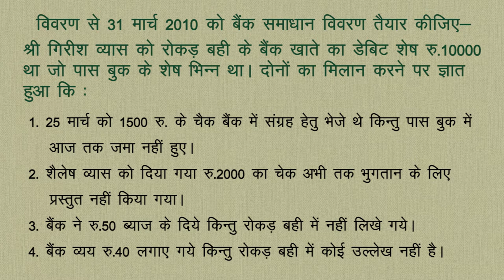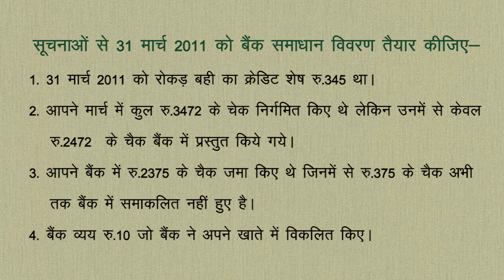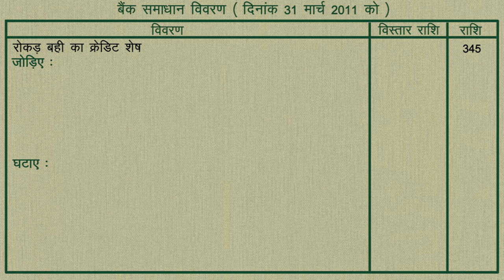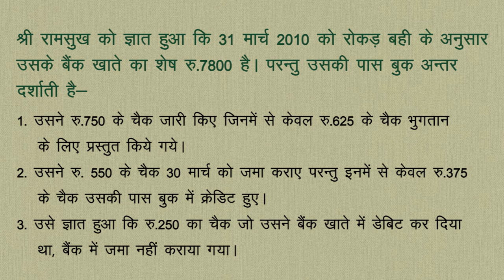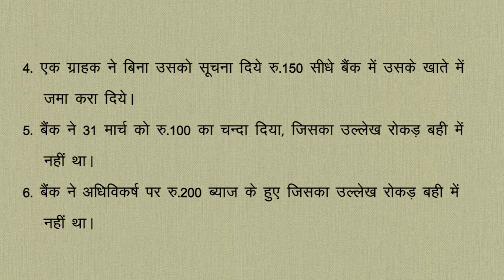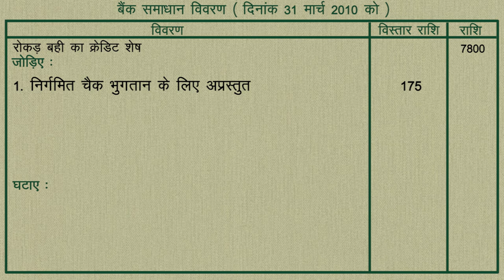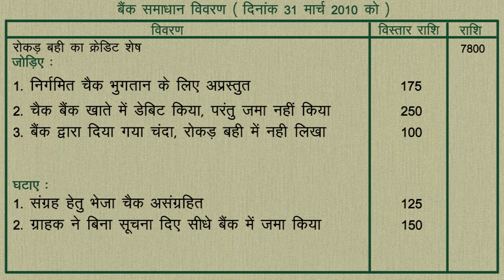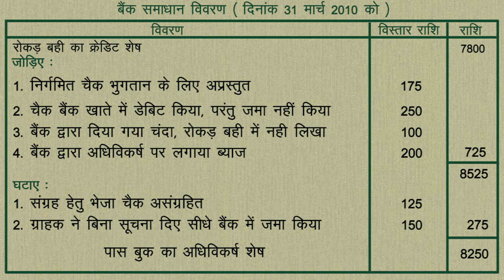CLASS 11th | ACCOUNTS | CHAPTER - BANK RECONCILIATION STATEMENT